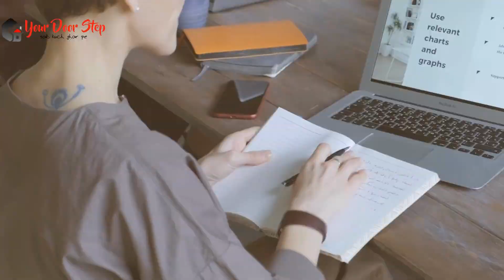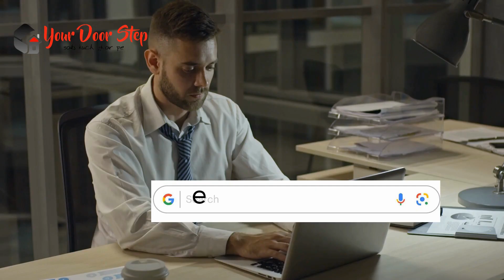अदोनी में नाम बदलने की प्रक्रिया | Name Change Procedure in Adoni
अदोनी में नाम बदलने की प्रक्रिया  Call and whats us on 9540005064 or 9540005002

अदोनी में  और हमारी कंट्री में नाम एक व्यक्ति की पहचान का महत्वपूर्ण हिस्सा होता है, और कभी-कभी हमें अपने नाम को बदलने की आवश्यकता हो सकती है। इस वीडियो में, हम आपको अदोनी में नाम बदलने की पूरी प्रक्रिया के बारे में विस्तार से बताएंगे।

अदोनी में इसके बाद, आपको आवश्यक दस्तावेज तैयार करने होंगे, जैसे कि पहचान प्रमाण पत्र, जन्म प्रमाण पत्र, पासपोर्ट, और अन्य आवश्यक दस्तावेज।